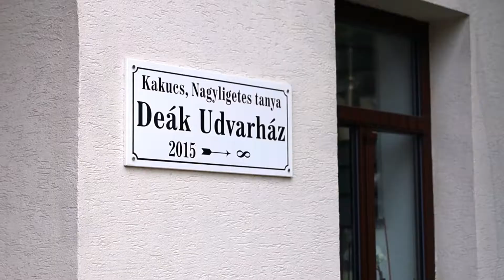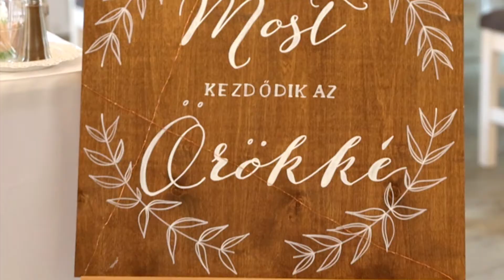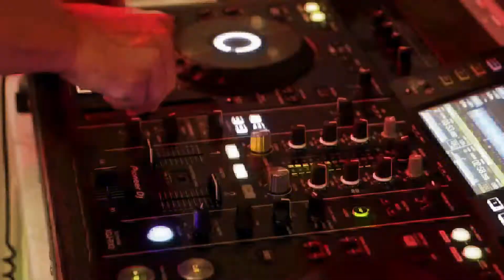Niki & Dávid | Esküvői Videó